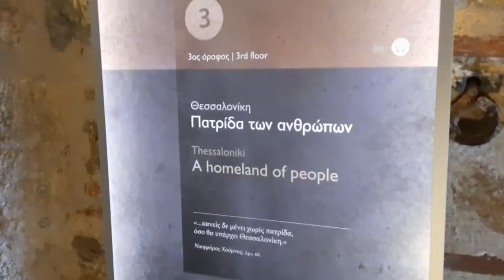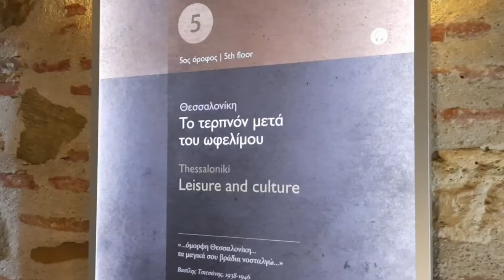WHITE TOWER Thessaloniki Greece, The Symbol of the City | Travel Tips (Λευκός Πύργος, Θεσσαλονίκη)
🏰 The White Tower in Thessaloniki Greece (Λευκός Πύργος Θεσσαλονίκης) is the most recognizable spot in Thessaloniki and it has been adopted as the symbol of the city. Today it houses an exhibition dedicated to the city and its history throughout various periods. Watch this video with travel tips and plan your next visit to this beautiful monument.

🎵Music
•Tokyo Music Walker - Colorful Flowers